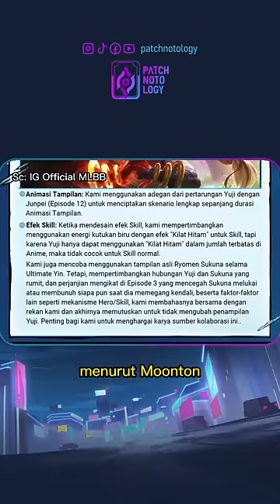KLARIFIKASI Kenapa Sukuna Gak Muncul di Ulti Yuji